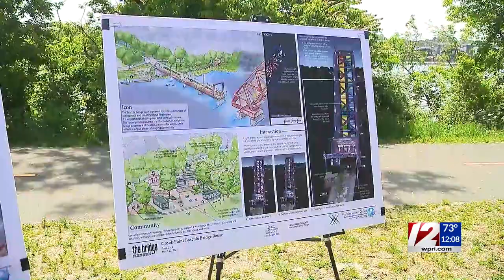Proposal chosen to transform Crook Point Bridge with illuminating design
The city of Providence announced Wednesday the winning design for the reuse of the Crook Point Bridge.